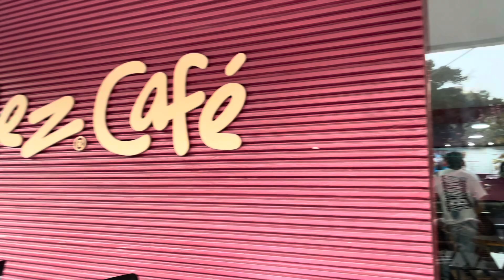ASI ES EL CAFE MAS FINO DE COLOMBIA - juan valdez / JAROMAN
Un café Juan Valdez es una deliciosa opción para disfrutar de una taza de café de alta calidad. Juan Valdez se ha convertido en una marca reconocida en el mundo del café, ofreciendo gran variedad de sabores y aromas para todos los amantes del café.☺️☺️